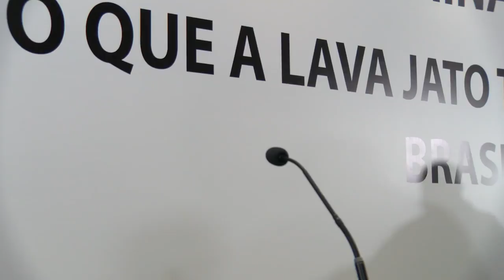Seminário: O que a Lava Jato fez para o Brasil | parte II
No dia 24 de março o Partido dos Trabalhadores (PT) realizou o debate “O que a Lava Jato tem feito pelo Brasil”. O ex-presidente Lula e Rui Falcão, presidente do PT, participaram do evento.